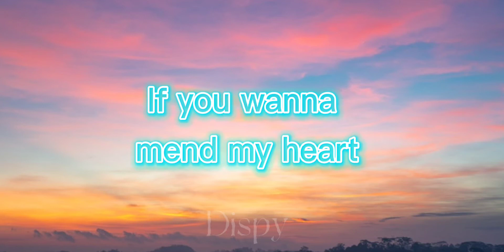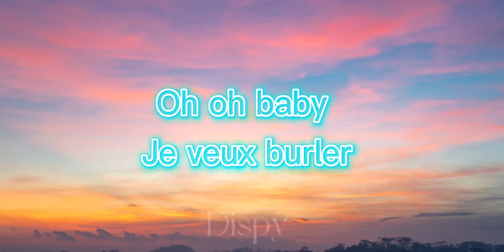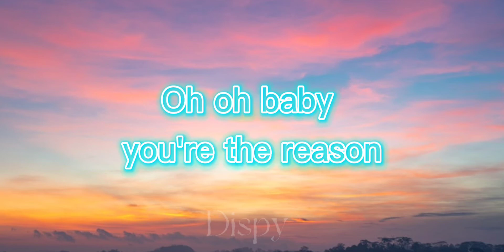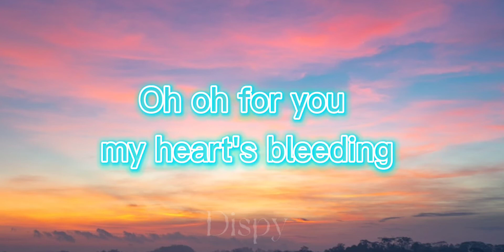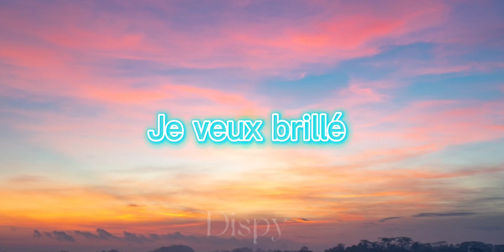Reason (Lyrics) By XO Team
All Credit to @thexoteam
Lyrics:

Baby you the reason
Baby you feel tha
For you my heart’s bleeding
Baby you

Je veux burler
Je veux brillé

You a rich man
Bitches are your things man
Play me like a violin
But don’t you get violent
I have my reasons
My feelings like a freezer
If you wanna melt my heart
Gimme your card and please me

These bitches respect my name
All these white bitches the same
I’m hot like days in LA
Trust time only to patek

Baby you feel that
Baby you

Je veux burler
Je veux brillé

I shine bright
I’m not shy every night
You bring out my wild side

Life’s easy
I took a trip to Ibiza
Cartier rings and a visa
I’ll please myself before I please ya
And I’ll please ya
Baby you

Je veux burler
Je veux brillé

Je veux burler
Je veux brillé